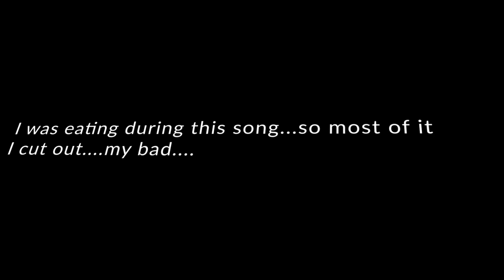Charli XCX - Charli (REACTION)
Hey guys,
sorry this is SO late! I had a lot of editing to do for this one.

Twitter: @thisbetarae (I don't post as much on here)